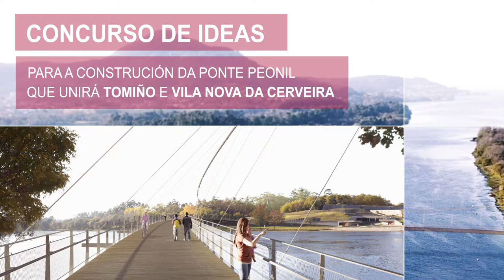Concurso internacional para o deseño da ponte peonil sobre o Miño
A Deputación de Pontevedra está a colaborar na posta en marcha do Parque da Amizade entre Tomiño e Vila Nova de Cerveira como vía para impulsar o turismo e a mobilidade sustentable no que será o único parque transfronteirizo de toda Europa.
Para iso, puxo en marcha un concurso de ideas para o deseño dunha ponte internacional peonil e ciclista que una as dúas beiras do Miño no punto onde é máis estreito preto da súa desembocadura.